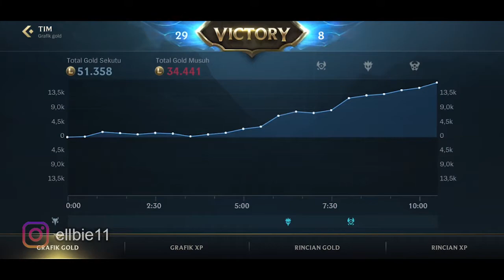Mirip Miya Mobile Legend?? || Gameplay Ashe - LOL: Wild Rift Indonesia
My Device : Samsung A50s